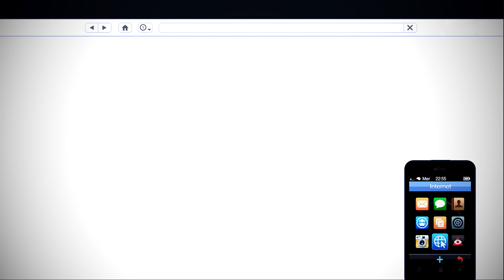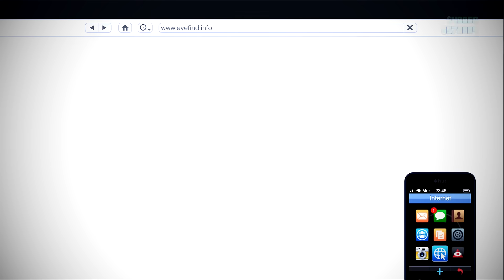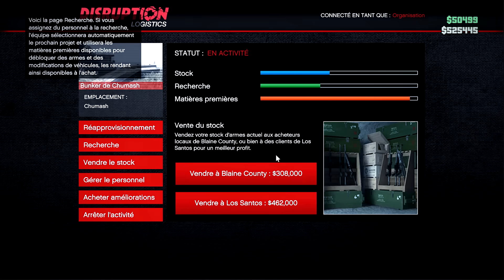LE NOUVEAU DLC EST PROMETTEUR !(LES ZANIMOS, NOUVEAU BUSINESS)